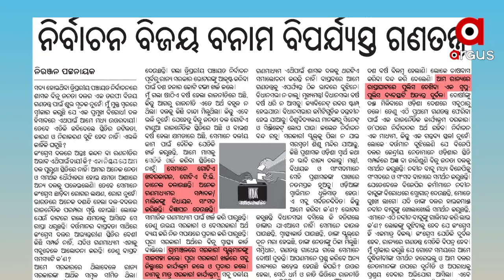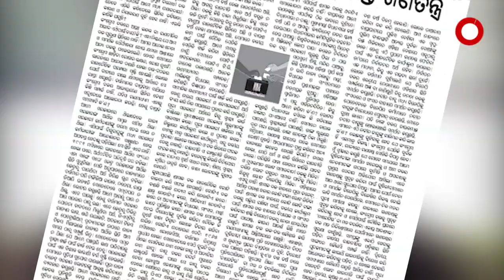ଆର୍ଟିକିଲ ଲେଖା ନା ବିଦାୟକାଳୀନ ବାର୍ତ୍ତା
ଆର୍ଟିକିଲ ଲେଖା ନା ନିରଞ୍ଜନଙ୍କ ଅସହାୟତା
ବିବାଦରେ ପିସିସି ସଭାପତି ନିରଞ୍ଜନ ପଟ୍ଟନାୟକଙ୍କ ଆର୍ଟିକିଲ । ସମ୍ବାଦପତ୍ରରେ ଆର୍ଟିକିଲ ଲେଖି ଏବେ ଚର୍ଚ୍ଚାରେ ରାଜ୍ୟ କଂଗ୍ରେସ ସଭାପତି ନିରଞ୍ଜନ ପଟ୍ଟନାୟକ । ଆଉ ଆର୍ଟିକିଲ ମାଧ୍ଯମରେ ମନର କଥା ପରିପ୍ରକାଶ କରିଛନ୍ତି ନିରଞ୍ଜନ ।